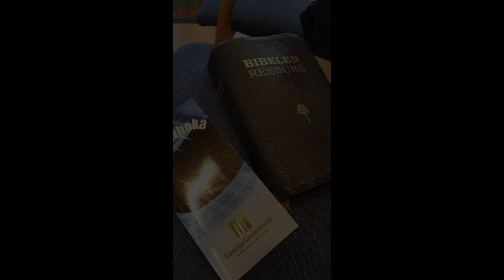Solfrid B.Jepsen i Mosjøen 15 -17 19(Fredag)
En sterk konferansehelg.